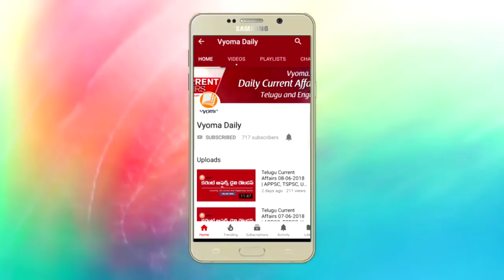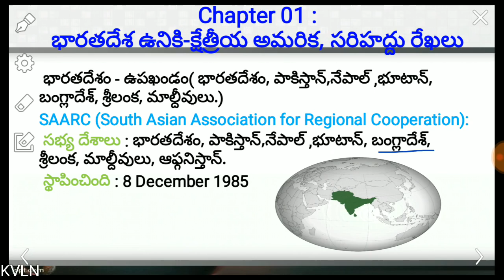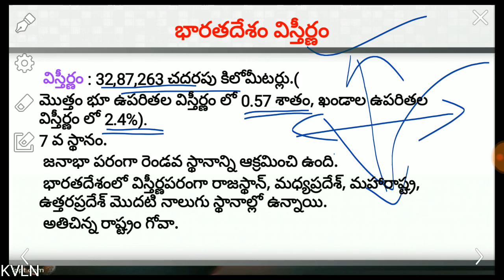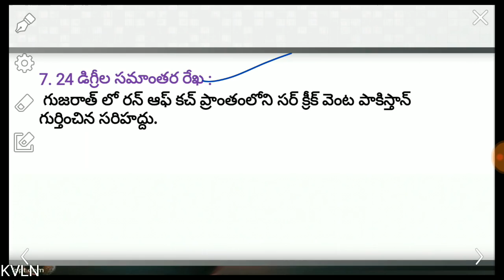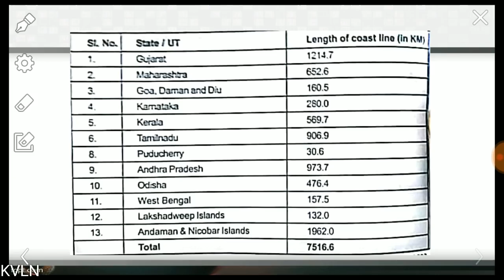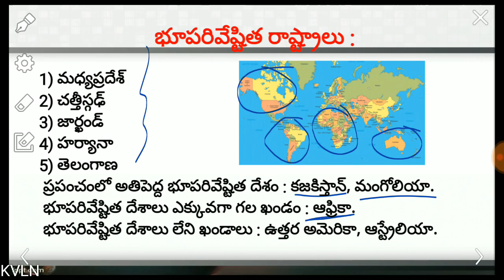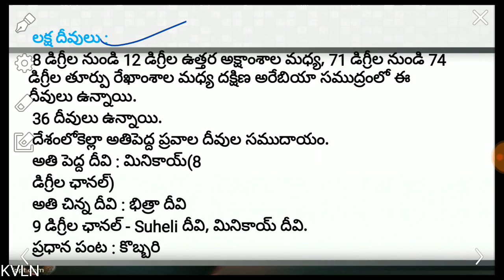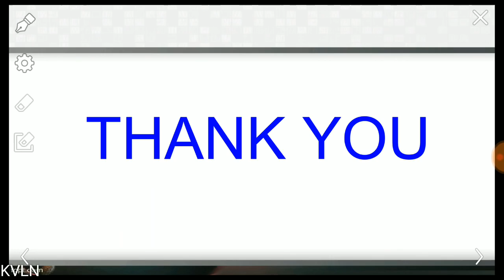Indian Geography Telugu - భారతదేశ ఉనికి-క్షేత్రీయ అమరిక సరిహద్దు రేఖలు | APPSC Material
Indian Geography Telugu - India's existence - the field setting and Boundary lines | భారతదేశ ఉనికి-క్షేత్రీయ అమరిక సరిహద్దు రేఖలు